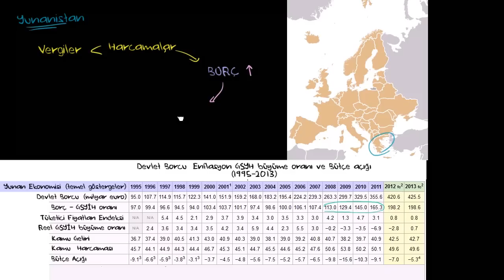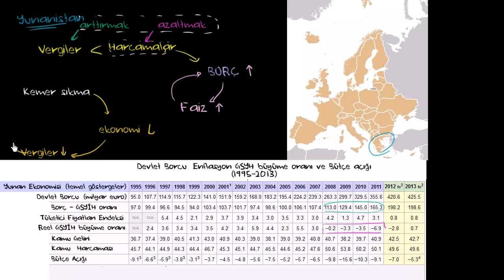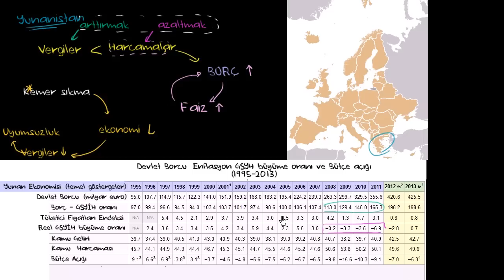Yunan Borç Krizi 1: Ekonomik Durgunluk ve Kemer Sıkma Politikaları (Finans ve Sermaye Piyasaları)